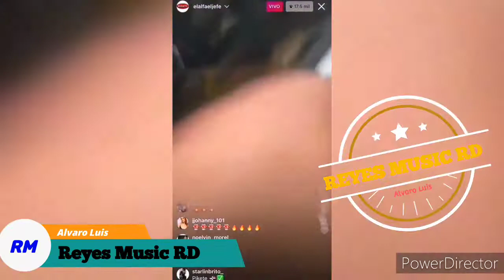TIROTEAN VEHÍCULO DEL ALFA EL JEFE EN MIAMI JUNTO A NICKY JAM